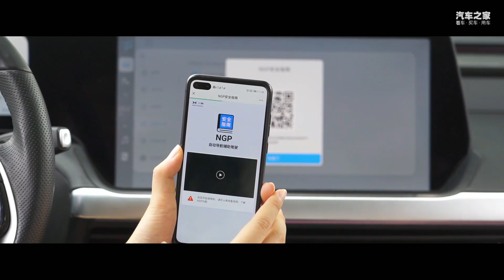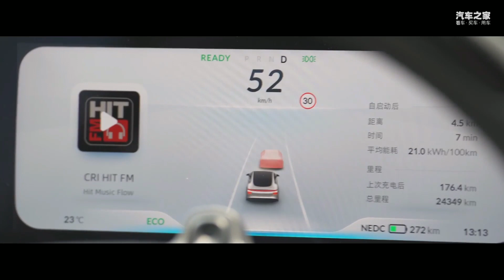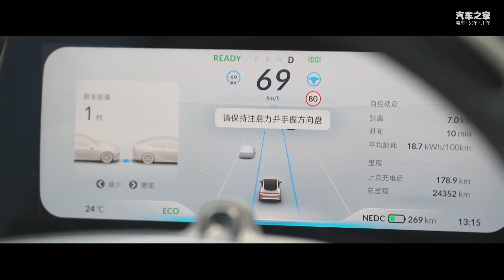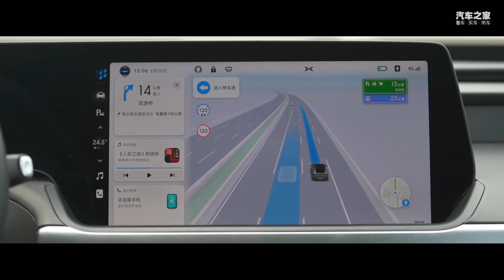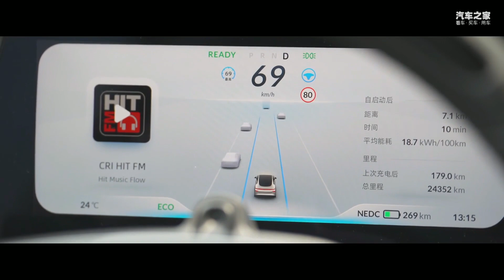并线超车一气呵成！场景化实测体验小鹏P7 NGP自动驾驶辅助系统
_________________★独家授权★_________________
关注新能源及自动驾驶的朋友可能会停过小鹏NGP驾驶辅助，但有了这个系统到底能给我们驾驶带来什么直观的帮助呢？这次冬哥就用他的亲身案例给大家展示了NGP的作用。